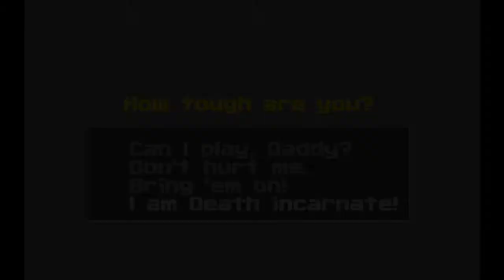Novowolf Map 1: First Encounter (100%)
Novowolf Map 1: First Encounter on I am death incarnate! Difficulty. Recorded with Fraps.
Novowolf is a Wolfenstein 3D mod created by Thomas Weiling.